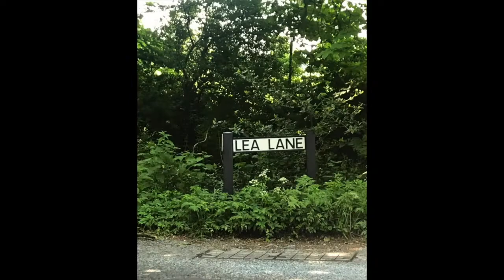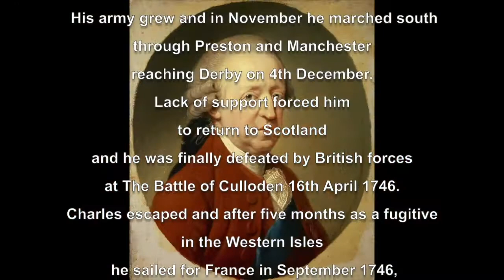'Jacobite Rebellions And The Last Squire Of Cottam Hall'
If you have enjoyed this short film it is an excerpt from two longer films
“The Story Of Cottam Hall And The Haydock Family, Pts 1 and 2’
which can be seen in full in a Cottam Hall playlist at the link below and where full credits are given. Please take a look if you are interested in the full story of Cottam and Cottam Hall…

There is also a shorter film there about the story of the church of
“St. Andrew And Blessed George Haydock, Cottam”